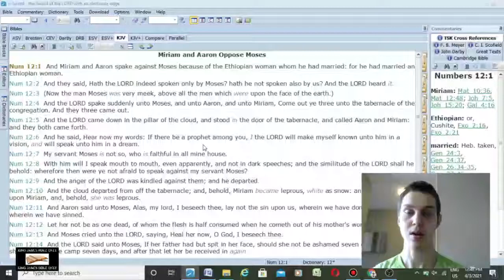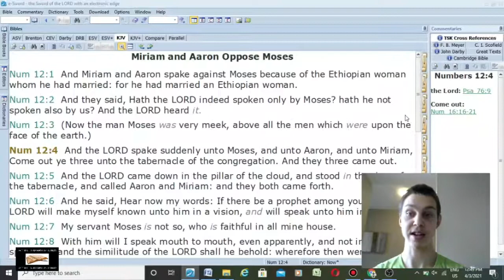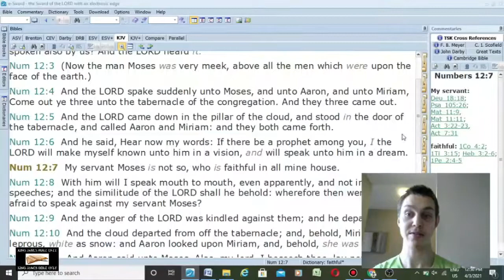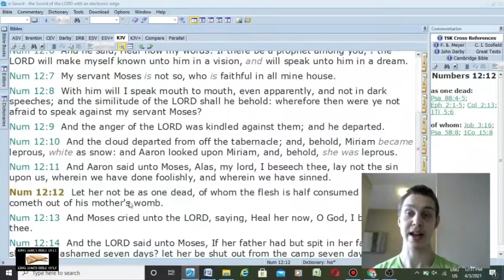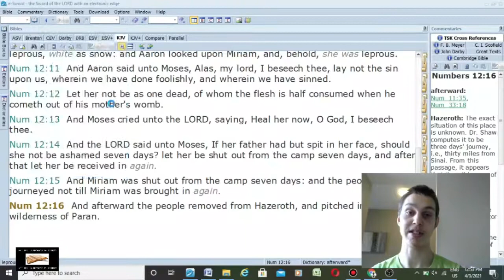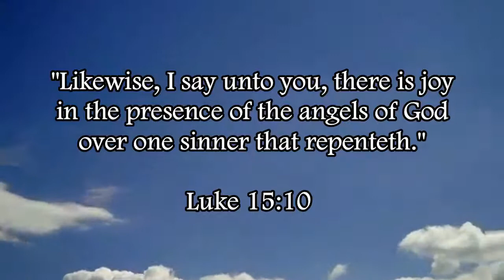God Hates Feminism (Numbers 12)